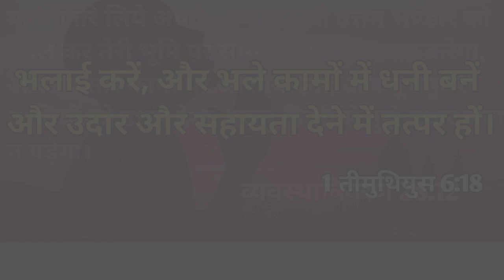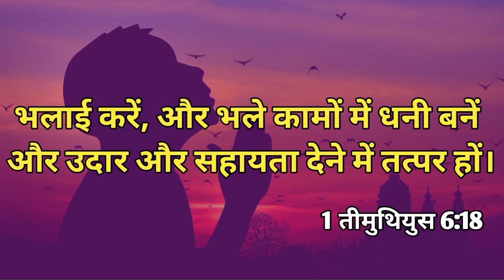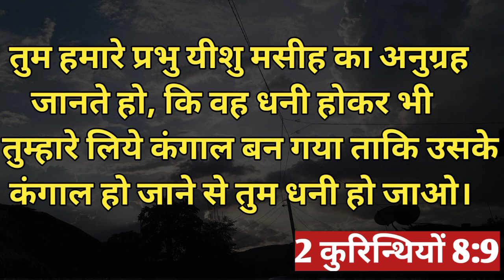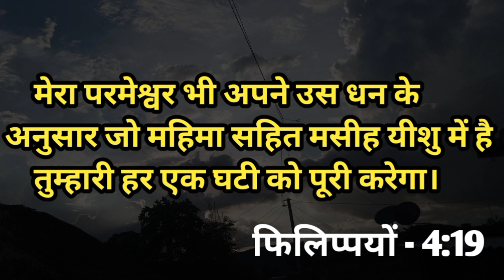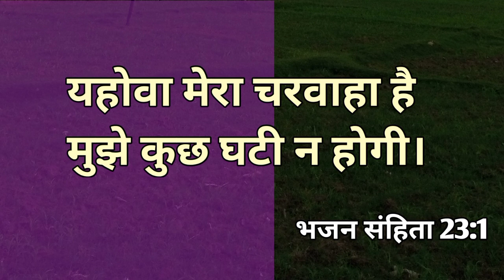धन के लिए वचन Dhan Ke Liye Baibal Vachan धन के लिए कैसे प्रार्थना करें | Aaj Ka Vachan